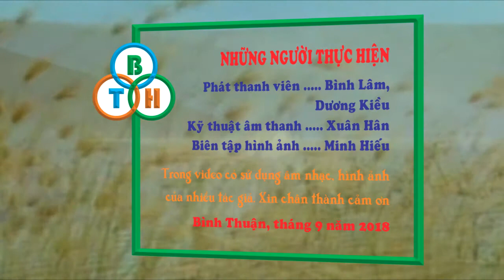Lời Bác Hồ dạy ngày này năm xưa 💖 ngày 26/9/1945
để xem nhiều video hơn về Bác Hồ kính yêu, Lời Bác Hồ dạy ngày này năm xưa, 15 bài hát quy định trong QĐND Việt Nam, tuyên truyền, phổ biến pháp luật và ...